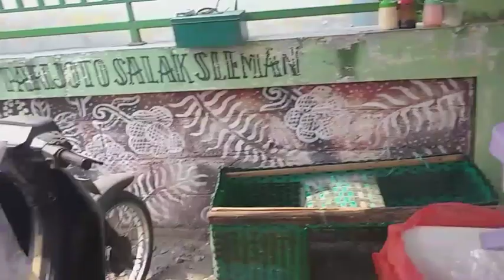Pionering Tandu Pramuka SLB Marganingsih Ngemplak Sleman